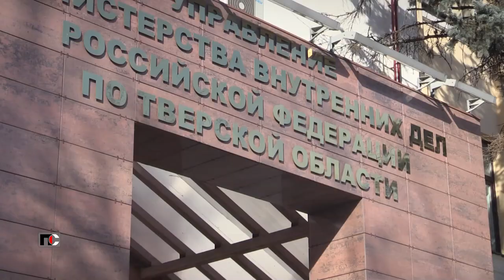Патрульная Служба - 22.10.07